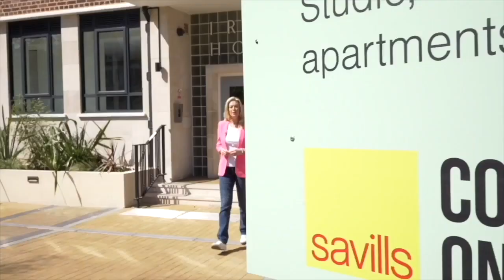The PS Events Group - Ruth Linnett Showreel 2024